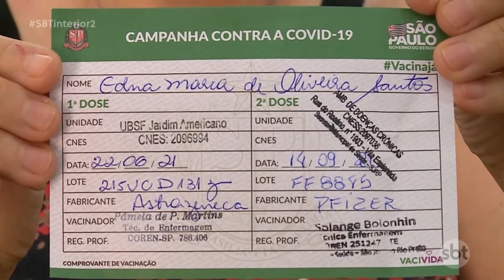Rio Preto: com a falta da Astrazeneca, secretaria de Saúde aplica imunizante da Pfizer como segunda